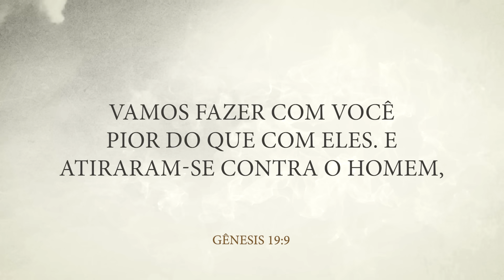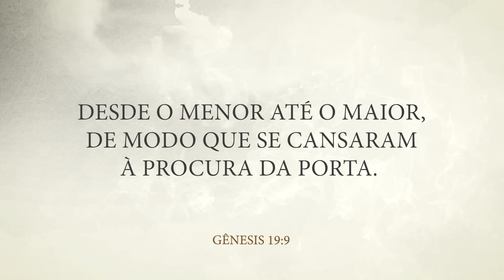CAMPANHA DE JEJUM E ORAÇÃO Contra as Correntes do Mal - Dia 2 - Fim de Ano